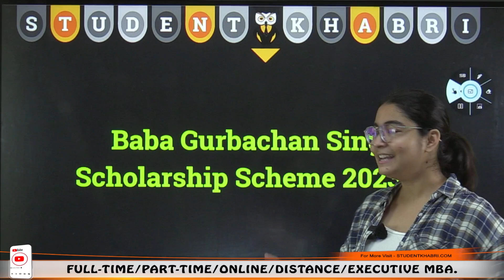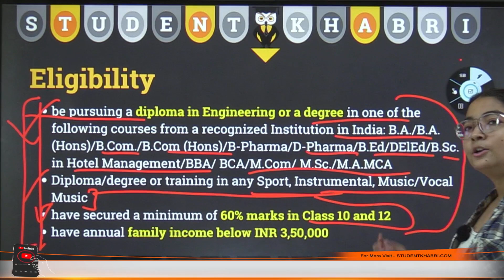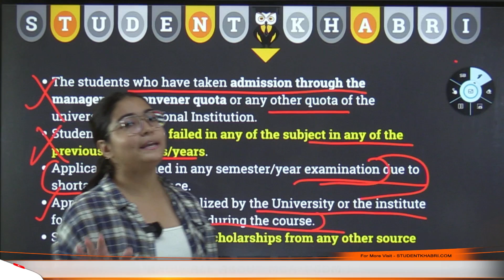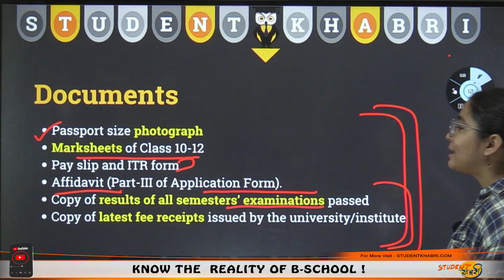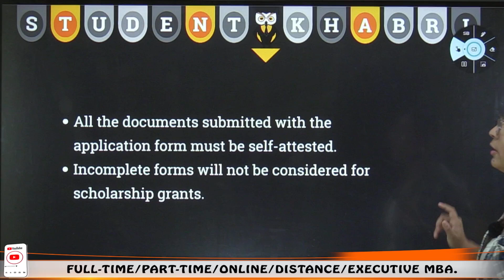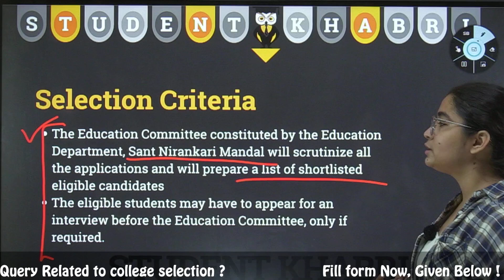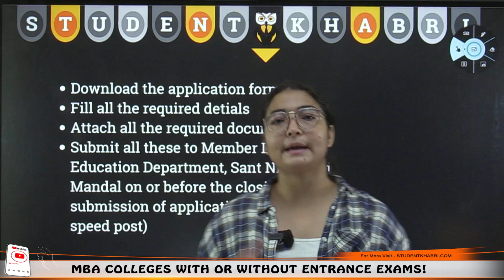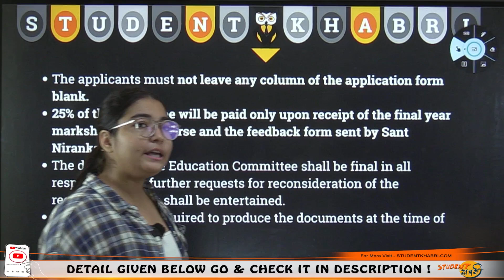Baba Gurbachan Singh Scholarship Scheme 2023 24